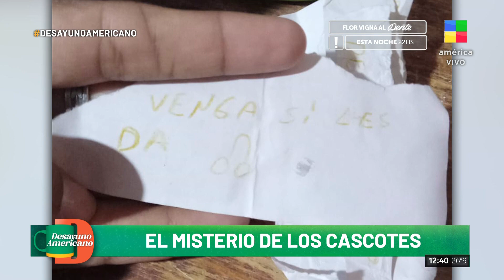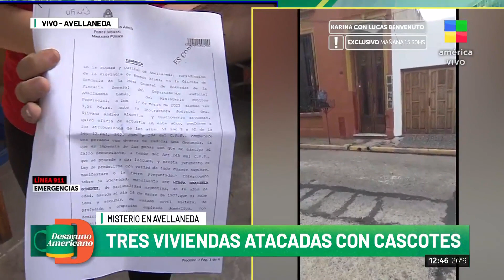Viviendas atacadas en Avellaneda: el misterio de los cascotes